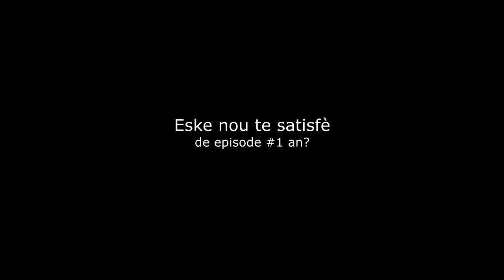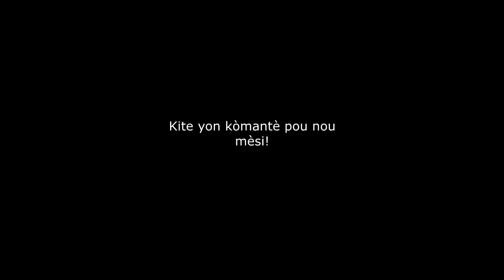ATCHIULA: 7EME JOUR MINI-SERIE SAISON 1 | TI GOUTE EPISODE #2